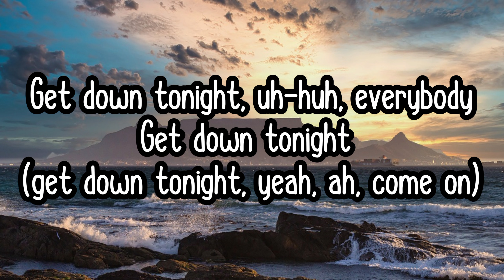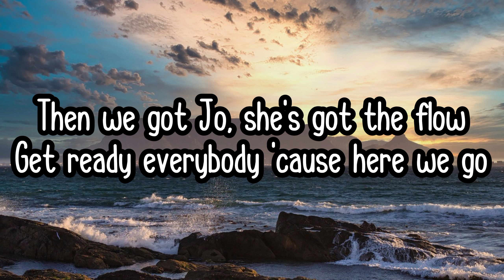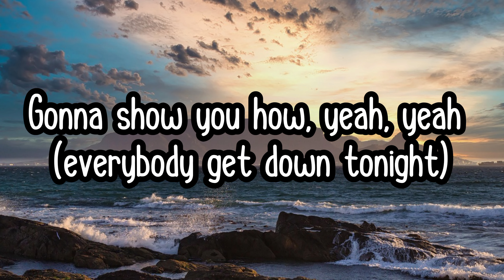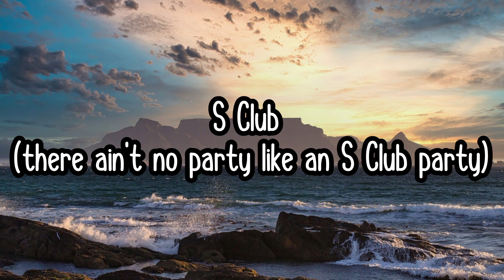S Club - S Club Party (Lyrics)